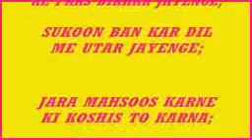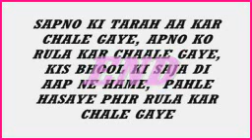TU KAUN KAHAN SE AAYI HAI YE HUSHN-[ROCK RAEESH]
Its my style-R